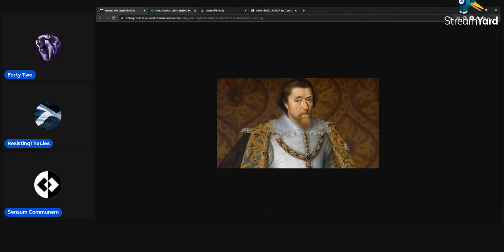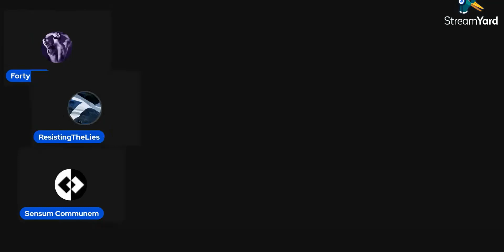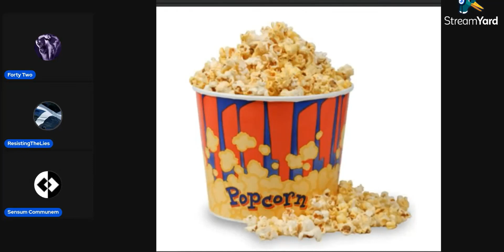The Scottish Highlander vs the Englishman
BTW me and sensum are good friends, it's all in jest!